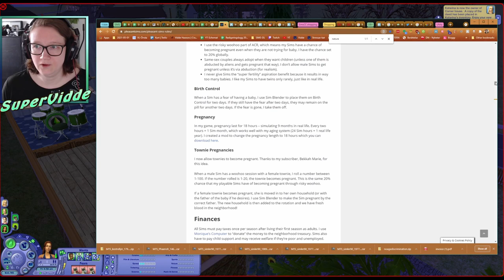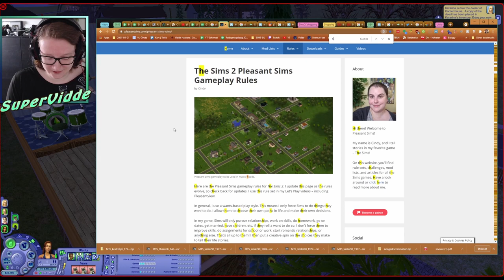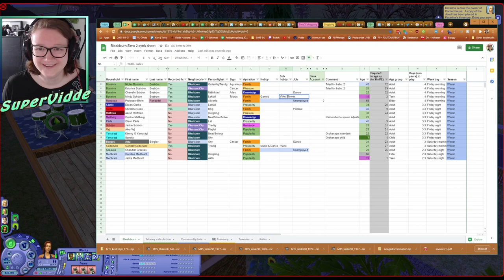Bleakburn s02e03: the Boströms on vacation! | Sims 2